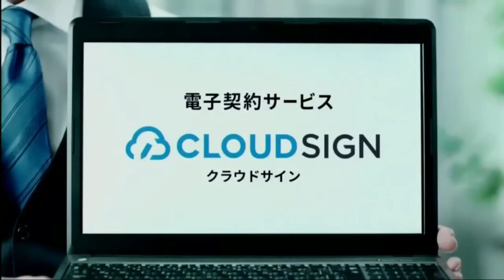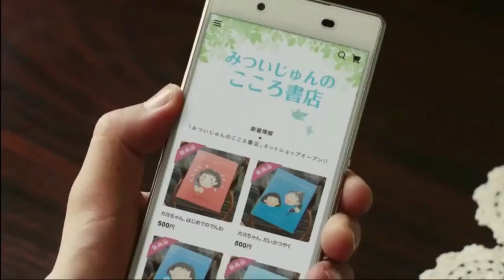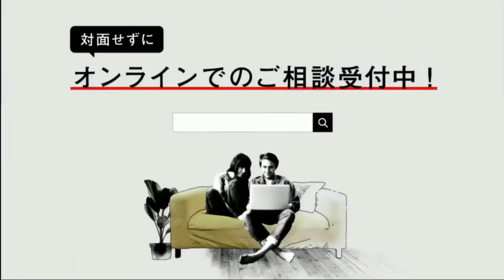懐かしいCM 448 阿部寛,小澤征悦,織田裕二,香取慎吾,本木雅弘,加藤浩次,芦田愛菜,伊達みきお,富澤たけし,サンドウィッチマン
阿部寛,小澤征悦,織田裕二,香取慎吾,本木雅弘,加藤浩次,芦田愛菜,伊達みきお,富澤たけし,サンドウィッチマン